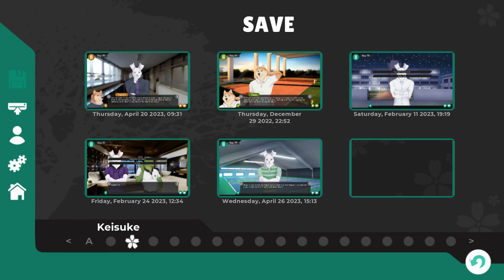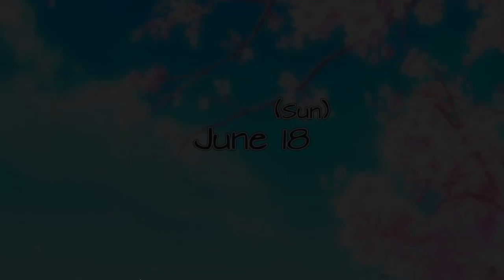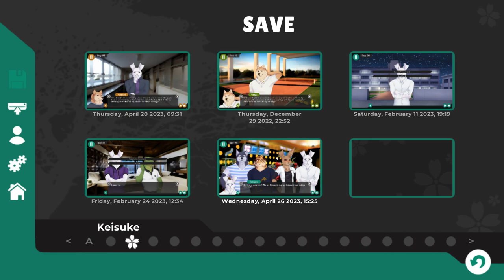Locker Room Surprise- Tennis Ace| Kei's Path #67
Changing in the locker room with your cute boyfriend can be a little awkward sometimes. A new episode of Tennis Ace is up!